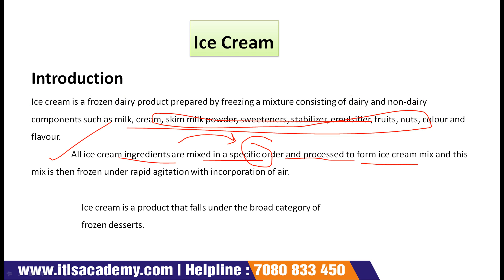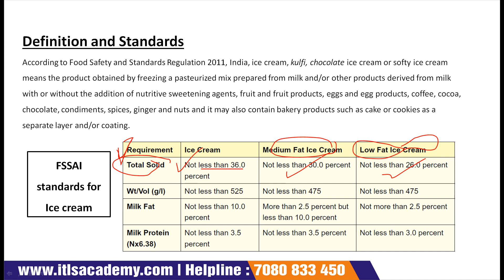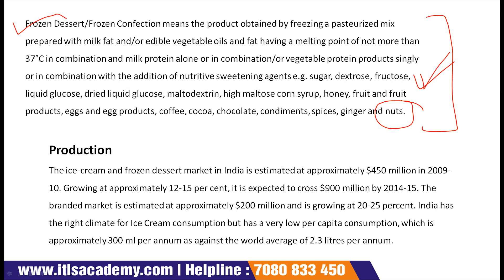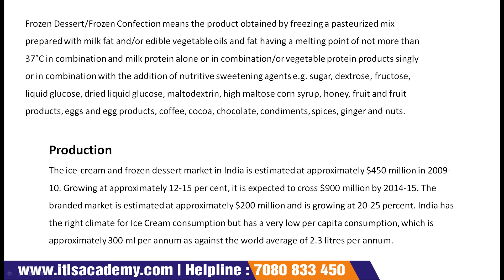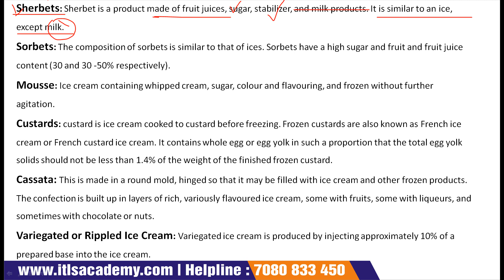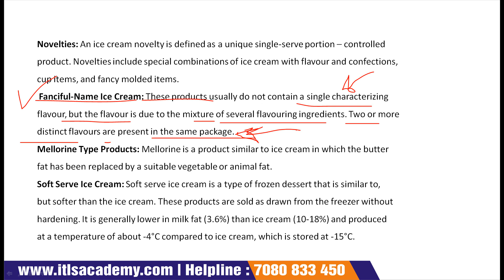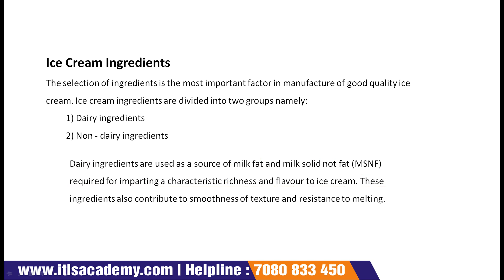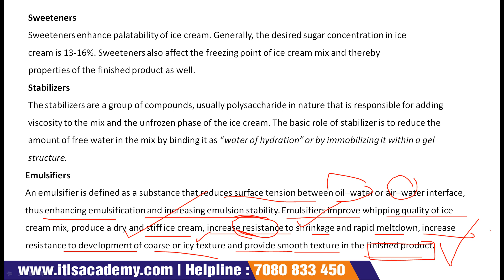Lecture 17 Manufacture and Classification of Ice Cream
Dairy Products Processing,
2 Months Online Training